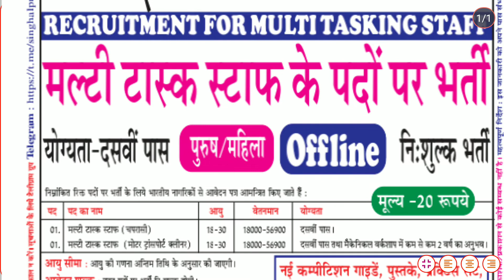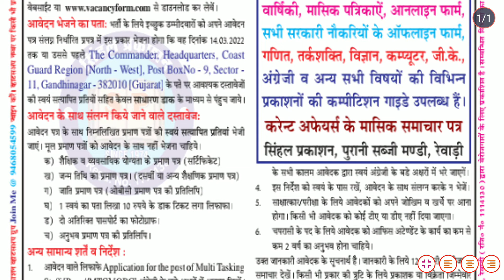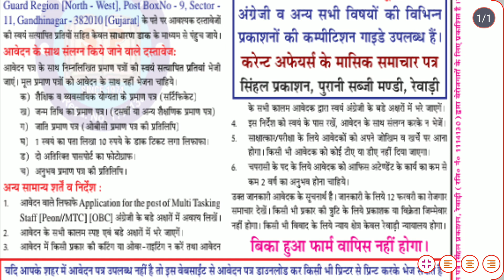indian cost gaurd gandinagar recruitment for multitasking staff 2022 | apply offline vacancy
newgovtjobalert2022 bank job technical
offline2022 upcoming vacancy recruitment
2022 may aa nay vali sarkari nokri
bank recurment, all job result declear youtube